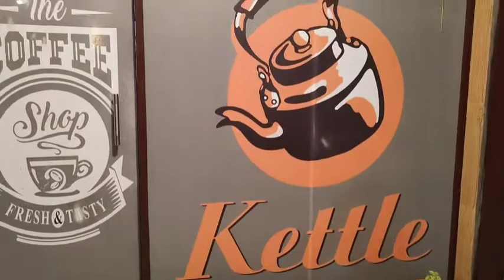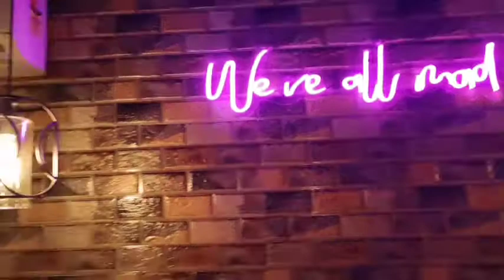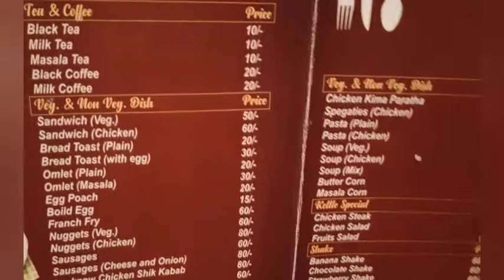kettle cafe//Jalpaiguri/New cafe Jalpaiguri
kettle cafe Road Jalpaiguri
রুপশ্রী complexes
Jalpaiguri